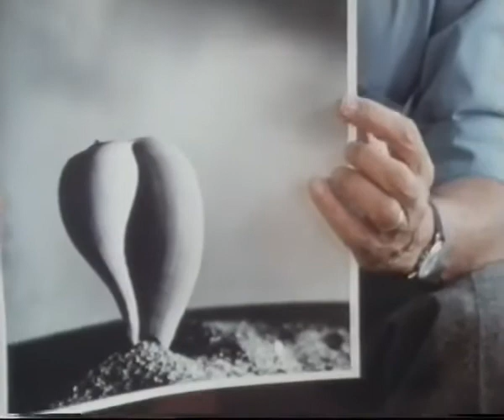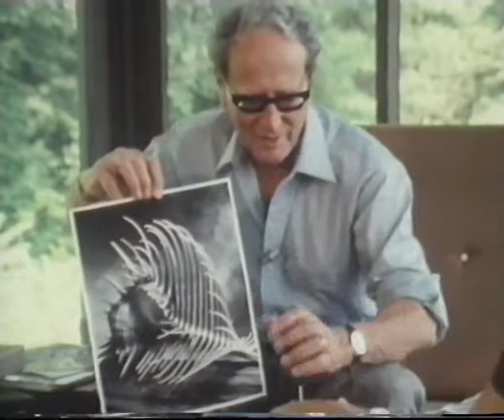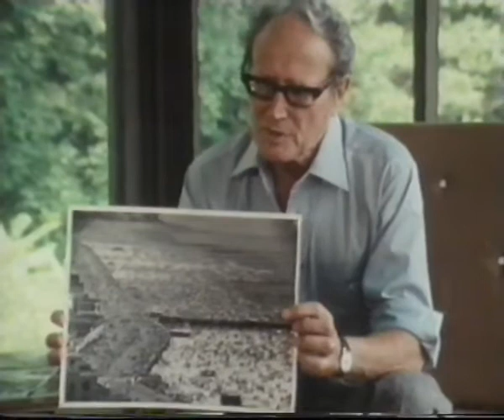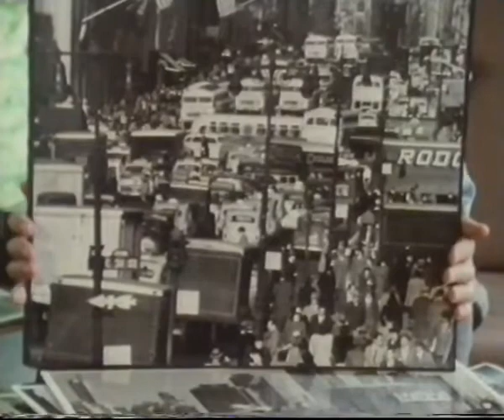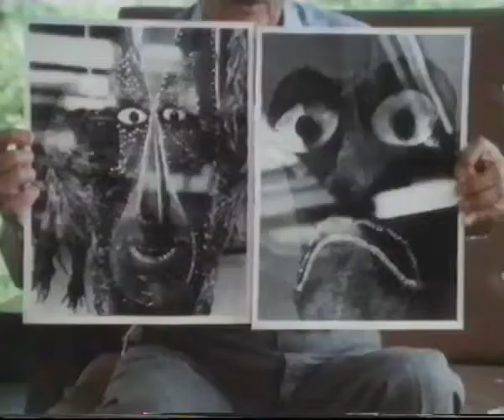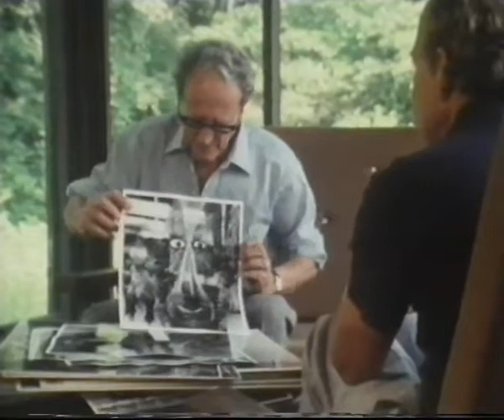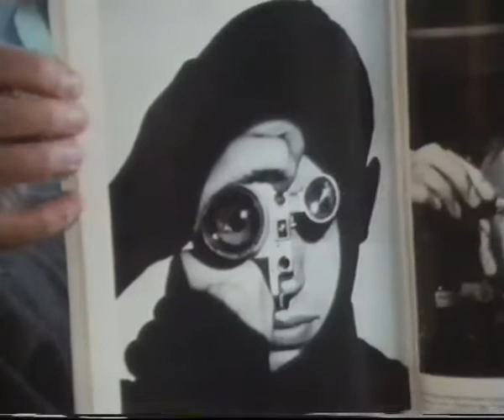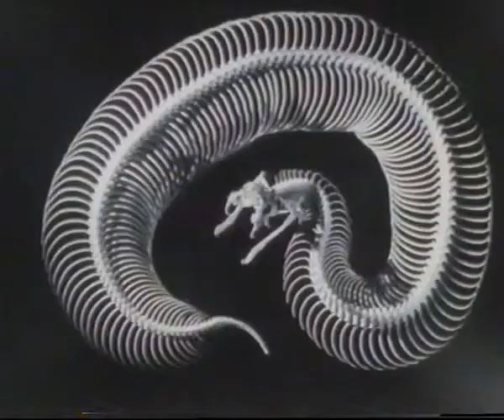Andreas Feininger - BBC Master Photographers - Photographic Documentaries #10